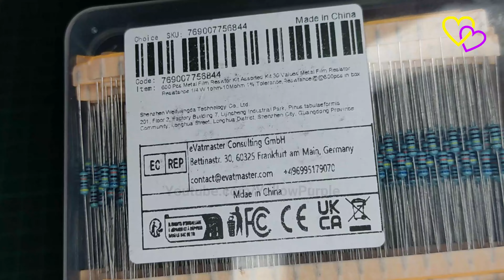600PCS 1/4W Metal Film Resistor Kit: 30 Values, 1% Precision, 20 Bags in Box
Welcome to our detailed review of the 600PCS 1/4W Metal Film Resistor Kit! If you’re into electronics and DIY projects, this comprehensive resistor kit is a must-have for your toolkit. In this video, we’ll explore everything you need to know about this versatile and precise assortment.